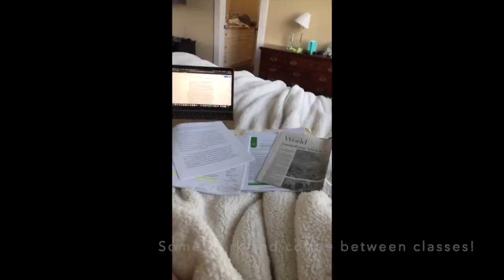A day in the life of Lauren S.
Enjoy a day in the life of Porter's student Lauren S. '20 — the next in our series of senior vlogs!